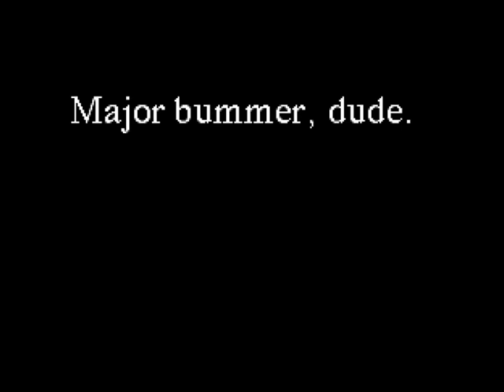Skate or Die 2 Intro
Whoa, major bummer dude!